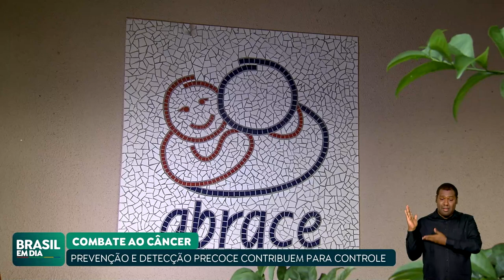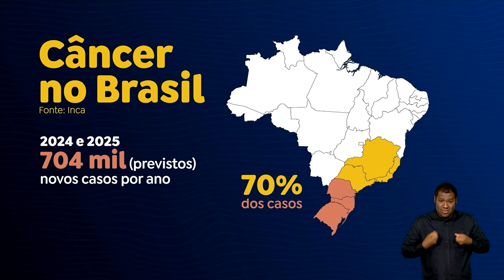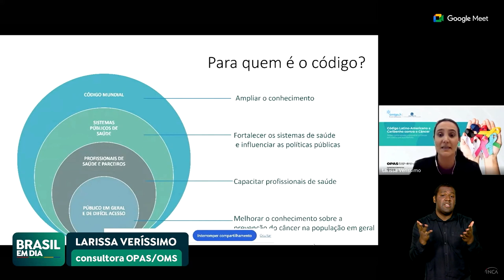PREVENÇÃO E DETECÇÃO PRECOCE CONTRIBUEM PARA CONTROLE DO CÂNCER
O Brasil deve ter mais de 700 mil casos de câncer por ano entre 2024 e 2025. Segundo especialistas, a prevenção e a detecção precoce ainda são as melhores formas de controle da doença.